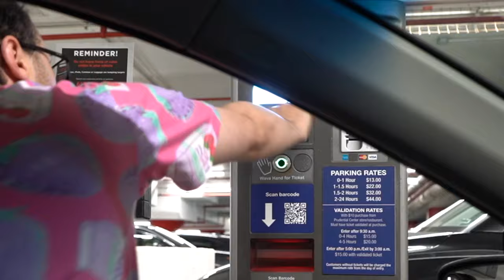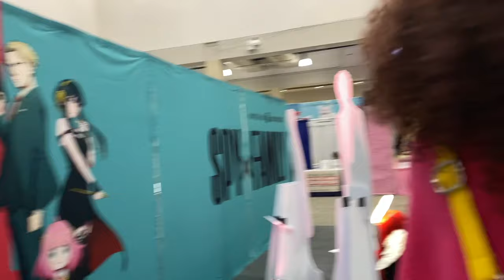Getting into a Fountain in Full Cosplay |Anime Boston 2022 Vlog ✨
Anime Boston! First con back in a while and it is still one of my favorite cons to go to, it's a very chill convention. Photographing in the city was also an amazing experience, I loved getting to use what was around us to get some cool shots.
I hope y'all enjoy the vlog and
I'm sending y'all good vibes✨
Axel~